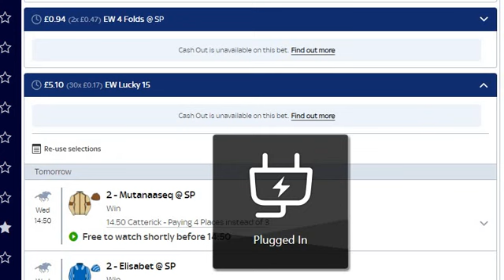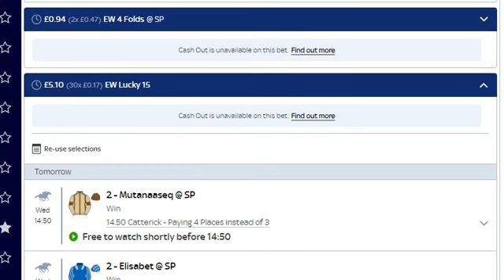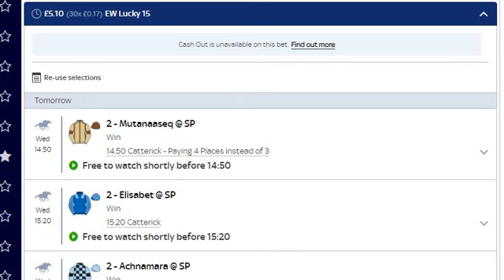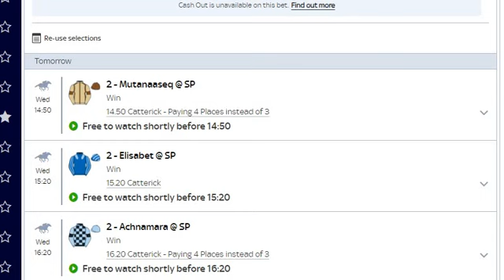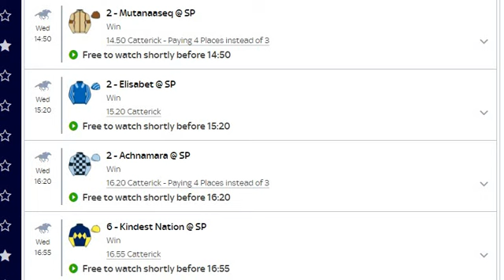FREE Horse Racing Tips - Wednesday 10th July 2024